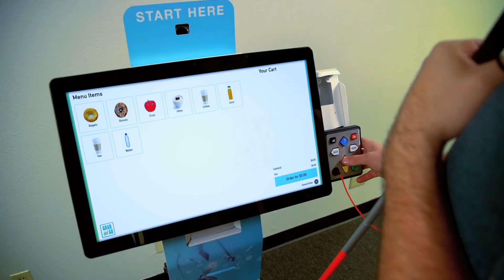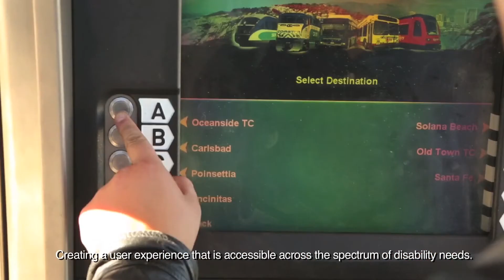JAWS for Kiosk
How do you make your self-service kiosk accessible? In this video, learn how JAWS for Kiosk revolutionizes accessibility in the kiosk industry and supports your accessibility kiosk goals. Make your self-service, self-check-in kiosk, and POS experiences accessible with the world's most widely used screen reader,  JAWS® for Kiosk.